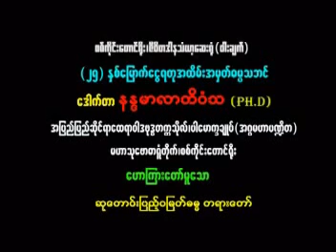002 Dr Nandamalabhivamsa DVD5 SuTaungPyaitWaMyatDama 16 10 2009၂။ ၁၆ ၁၀ ၂၀၀၉ ဆုေတာင္းၿပည္ ဝၿမတ္ဓမၼ